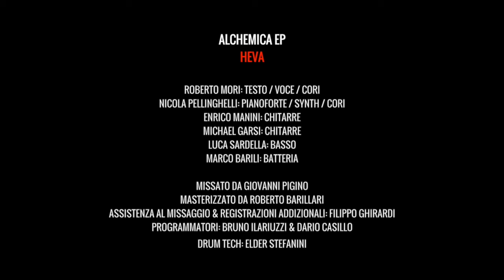Hotel Monroe - Heva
Terzo singolo estratto dall’ "Alchemica EP".

Testo

Dove? Come? Perché?
Sai tutto cambia
Dimmi cos’è che poi non cambierà,
sono il padrone della decisione
Non guardarmi Heva

Ecco, cos’è, perché
Tu hai paura,
lo sai che il tempo non si fermerà
vedi i suoi segni già tra queste mura
e fuggire non potrai.

Se ci pensi solo per un istante
Cataclismi di irrealtà
Che proiettano la mia follia
Nel tuo mondo, qualunque esso sia...

Prega che sia fatta la mia sola volontà
E poi cedi al mio potere quella tua fragilità
Ti donerò chimera di bellezza, eternità
Ti salverò dal tempo e dai difetti dell'età

Rit.
E come Monnalisa,
Sei la mia dolce diva
Si, del tuo volto bianco
Non sarò mai stanco
Sei una donna
di cartapesta
La tua immagine è come nuvole
E cambia forme Heva

Vedo solo adesso, come uomo, la follia
Mi manca il tuo sorriso, ma non piango, tu sei mia
La tua bellezza è viva, ora splende più che mai
Sarà così per sempre, ovunque te ne andrai

Rit.
E come Monnalisa,
Sarai per sempre diva
Ti sfioro il viso bianco
Sei la mia donna
di cartapesta
E cambia forma Heva
E prende forme Heva

Mix: Giovanni Pigino
Master: Roberto Barillari

Potete ascoltare "HEVA" nella compilation "Rock Targato Italia 23"